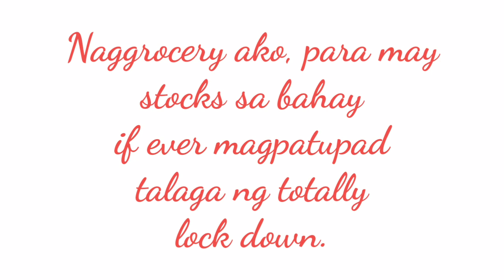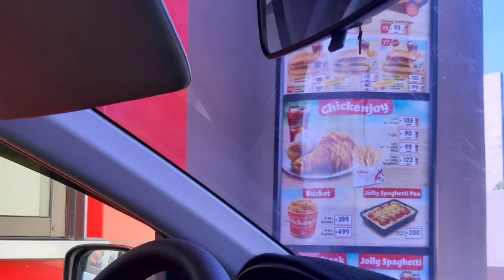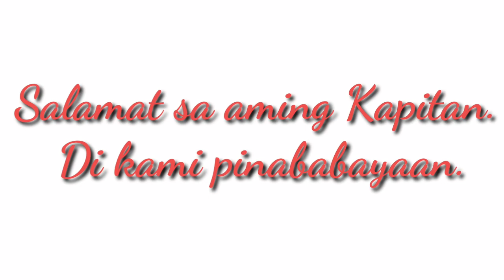TOTAL LOCKDOWN NA NGA BA?!!!